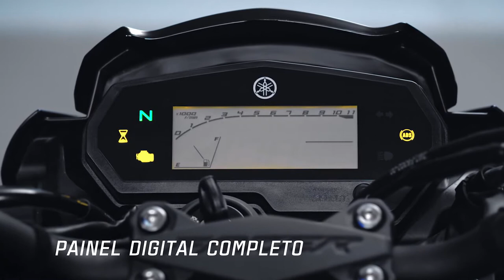Nova Yamaha Fazer FZ25 ABS 2021 - VIDEO OFICIAL DE LANÇAMENTO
Conheça o novo visual da FZ25 ABS modelo 2021